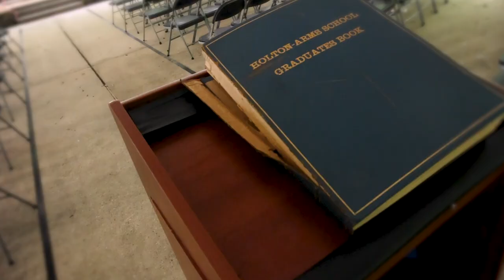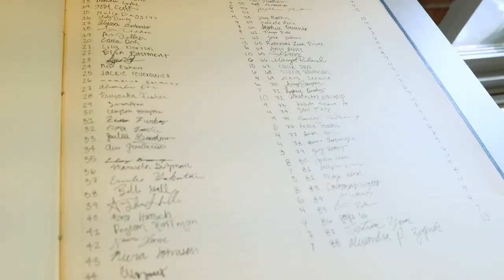Commencement 2023 Highlights